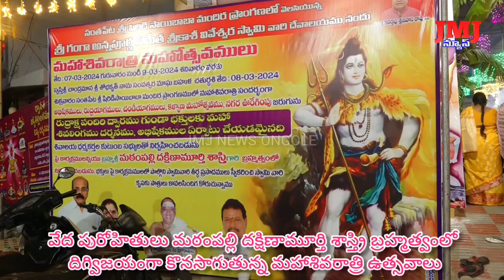వేద పురోహితులుమఠంపల్లిదక్షిణామూర్తిశాస్త్రిబ్రహ్మత్వంలోదిగ్విజయంగా కొనసాగుతున్నమహాశివరాత్రిఉత్సవాలు